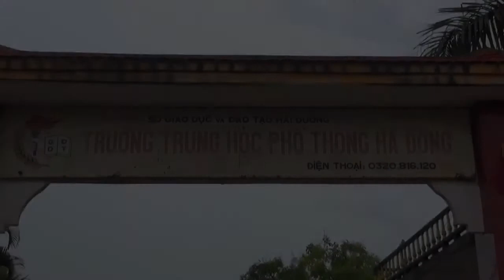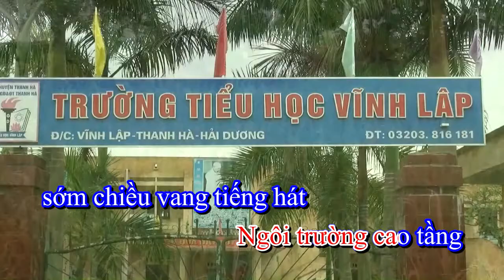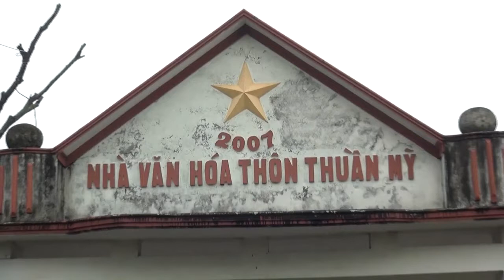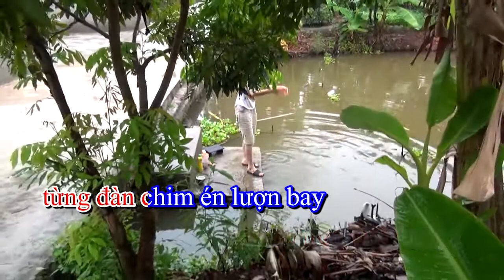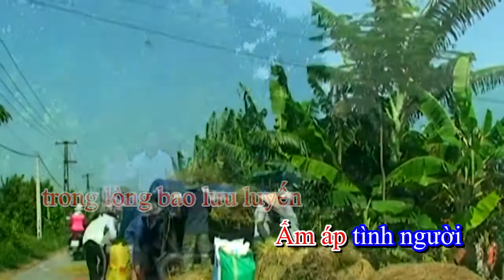TÌNH NGƯỜI VĨNH LẬP - KARAOKE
TÌNH NGƯỜI VĨNH LẬP
Nhạc: Xuân Tích
Thơ: Nguyễn Đình Ánh
Thể hiện : Ca sỹ Thu Thủy